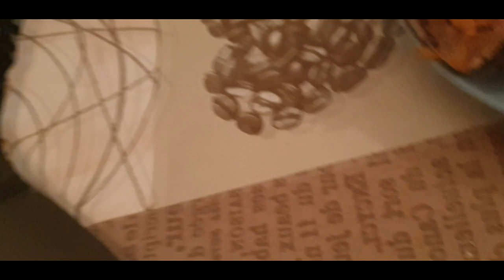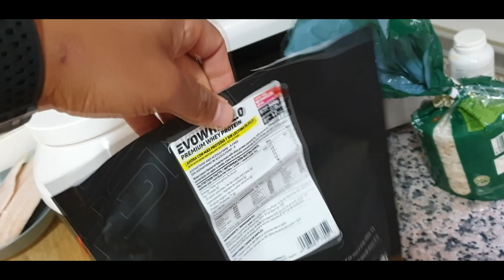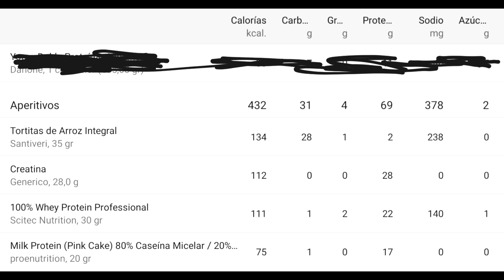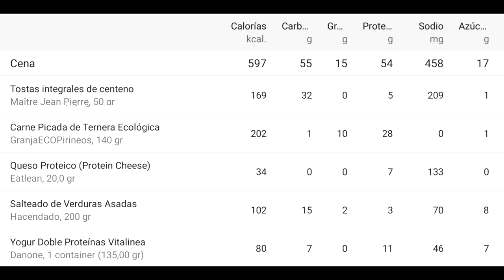#333 | FIN DE LA DEFINICIÓN / VLOG VALENCIA + POSSING + DIETA COMPLETA + SUSHI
Pues después de un tiempo desaparecido, os muestro el final del proceso de definición de este año y os cuento un poco qué ha sido de mi vida últimamente. ¡VOLVEMOS A YOUTUBE!